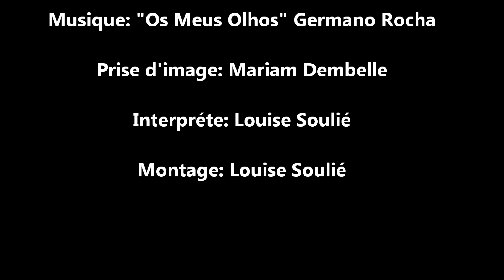Pont des Arts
Juillet 2014

Prise d'image: Mariam Dembelle
Interpréte: Louise Soulié
Montage: Louise Soulié

Retrouvez Louise Soulié sur son blog: dansezdansezounoussommesperdu.blogspot.fr/